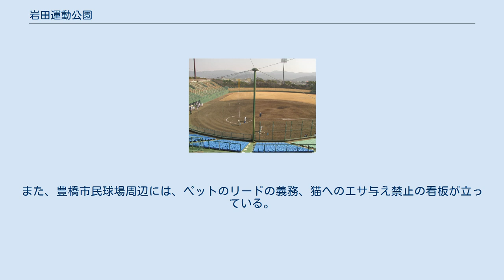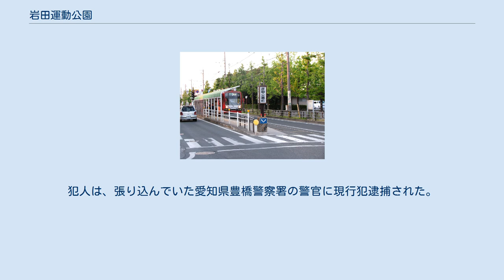岩田運動公園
岩田運動公園（いわたうんどうこうえん）は、愛知県豊橋市岩田町に所在する運動公園（都市公園）。
 平川本町土地区画整理事業（1973年（昭和48年）～1981年（昭和56年）に伴い誕生。
以前は豊橋煙火工場もあった。
1978年（昭和53年）に工事着工、1989年（平成元年）に全面供用開始。
水神池周りには、春は桜、夏はアジサイ、秋から冬はカモがやってくる。
 水神池周辺には、バーベキューの禁止の看板。
また、豊橋市民球場周辺には、ペットのリードの義務、猫へのエサ与え禁止の看板が立っている。
 豊橋市民球技場には、テニスの壁打ち場があり、クラブハウスに申し込むことで、無料で利用できる。
 2008年（平成20年）には、全国では初めてとなる、愛知県警察と豊橋市の協力でコカ・コーラ セントラル ジャパン（現・コカ・コーラボトラーズジャパン）が自動販売機で受話器を取るだけで警察と電話できる機能を備えた「おたすけ自動販売機」が設置した。
 しかし、つけて間もなく何度も落書きされる事件が発生した。
犯人は、張り込んでいた愛知県豊橋警察署の警官に現行犯逮捕された。
 西側の駐車場には、電気自動車の充電器が設置されている。
 水神池周辺には、日本宝くじ協会が設置したベンチがある。
 運動公園前停留場